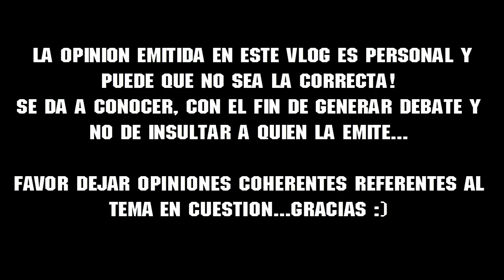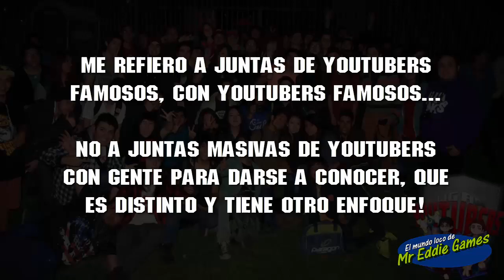VLOG # 4 - Los youtubers...¿Una nueva tribu urbana?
Woow! Cuarto vlog Youtuber, esta vez sobre un tema reciente aquí en Chile y en general, sobre los nosotros los youtubers...¿Nos estamos coviertiendo en una nueva tribu urbana?¿Que piensas? Deja tu comentario y participa!!

Así es chicos, esta vez hablaré sobre este tema que esta dando que hablar, por las diferencias de opinión. Si los youtubers, ¿Somos una nueva tribu urbana?, aquí te dejo mi parecer y que pienso de este tema!
Tu también deja tus comentarios y opiniones, aquí abajito!!

Retomaremos más seguido esta sección. siempre y cuando haya tema interesante para hacer un vlog ;) Saludos Bros!!

Skype: mreddiegamer
Steam: MrEddieGamer
Origin: MrEddieGames

Gracias a todos por las visitas, likes y comentarios de este vlog!!